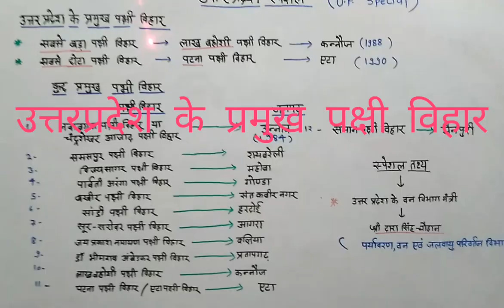UP Special Part 1 उत्तरप्रदेश के प्रमुख पक्षी विहार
U.P. bird sanctuaries , U.P. GS , उत्तरप्रदेश स्पेशल , Uppcs , gk , gs , up special gk